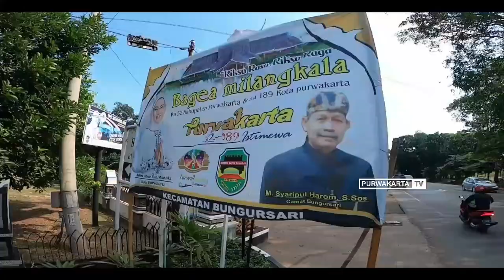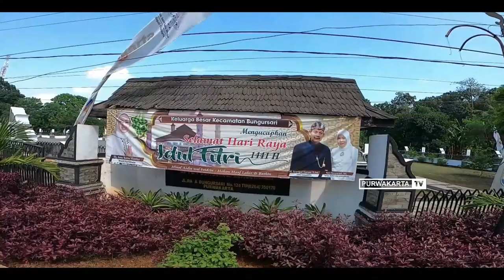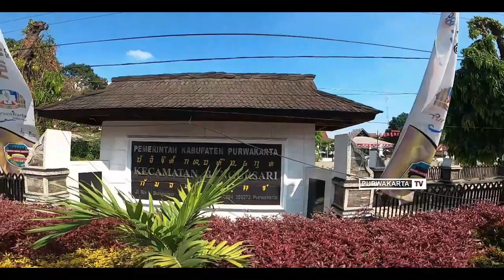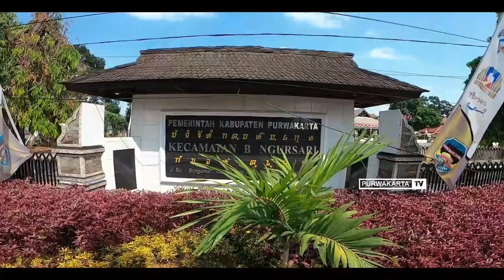KECAMATAN BUNGURSARI - PURWAKARTA SATU HARI JELANG PERINGATAN HARI KEMERDEKAAN RI KE 75 TAHUN 2020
Assalamu'alaikum
Sampurasun🙏
Jelang peringatan 17 Agustus tahun 2020 Kami berkunjung ke Kecamatan Bungursari Kabupaten Purwakarta yang indah dan megah,  Bungursari merupakan sebuah Kecamatan yang terletak di sebelah utara berbatasan dengan Kabupaten Karawang Jawa Barat, dan ujung gerbang memasuki kota Purwakarta, sebelah barat berbatasan dengan Kecamatan Bababakan Cikao BBC, sebelah timur berbatasan dengan Kecamatan Campaka dan sebelah selatan berbatasan dengan Kecamatan Purwakarta. Kecamatan Bungursari memiliki ikon baru bernama Tajug Gede Cilodong, sedangkan kulinernya yaitu Sate maranggi Hj. Yetty Cibungur yang terkenal sejak zaman dahulu ke seluruh pelosok negri bahkan dunia. Kecamatan Bungursari pada saat ini di pimpin oleh Bapak Muhamad Saripul Harom, S. Sos.

Musik Original Sebuah Karya Kang Boboy " Purwakarta Istimewa "
Haturnuhun
Wassalamu'alaikum
Sampurasun 🙏